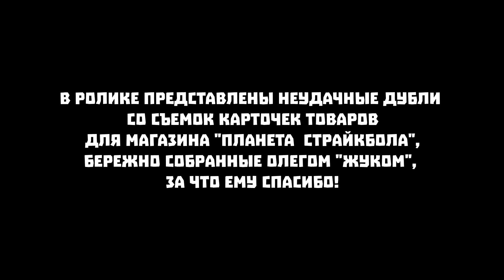Смешные и неудачные дубли Таганая. Выпуск 1.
Я уже больше года снимаю карточки товаров для магазина "Планета страйкбола", и накопилось огромное количество неудачных дублей, многие из которых оказались смешными или забавными. Поэтому мой друг и мастер по монтажу, Олег, их откладывал, чтобы в один прекрасный момент мы могли показать их вам.